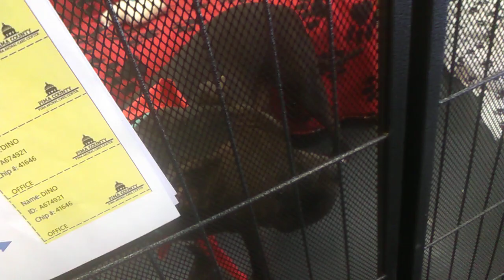Dino 6 Yr Old A674921 VID 20211114 124939 spending a TRN lounging day and normally calls PACC homel